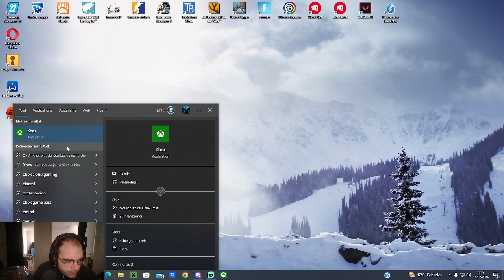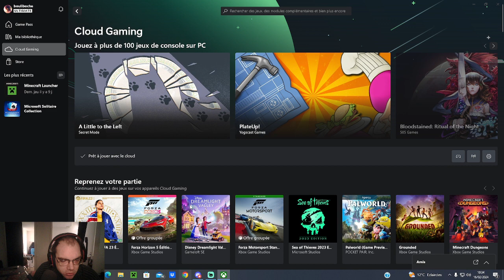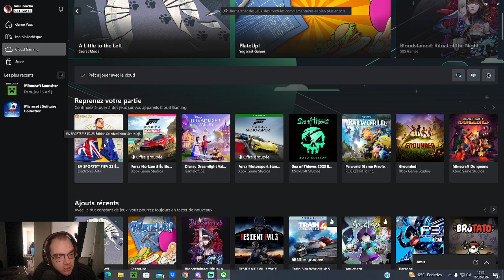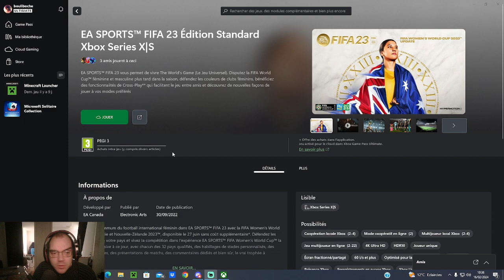[ FR / PC ] Clash d'équipe division rival ?